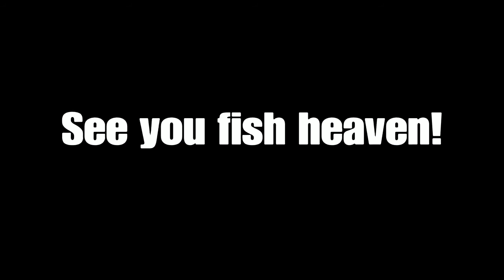My History With Pets (Very Emotional)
Today, i talked about my history with pets.